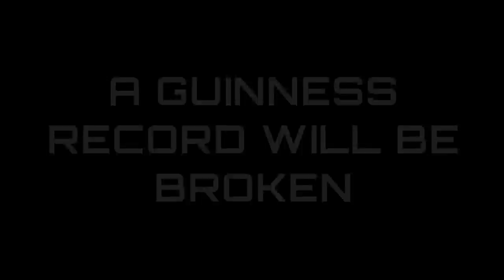The Great America SCORES Soccer Dribble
Join us on Saturday, September 29 at Candlestick Park and break a Guinness World Record for the most soccer balls dribbled at one time!